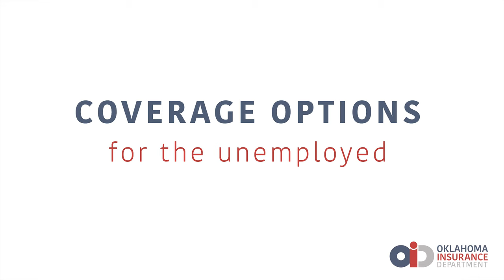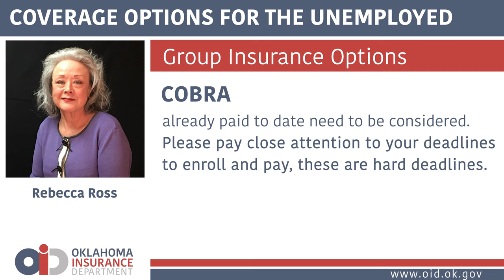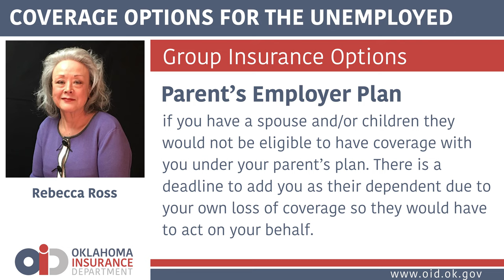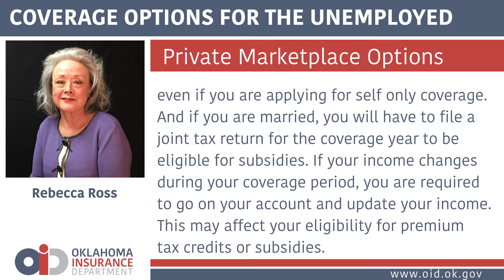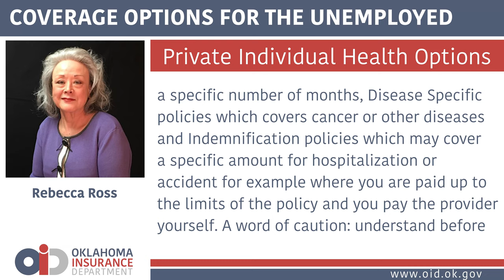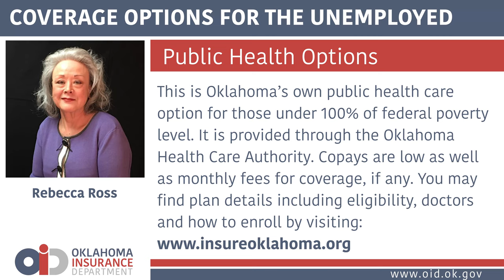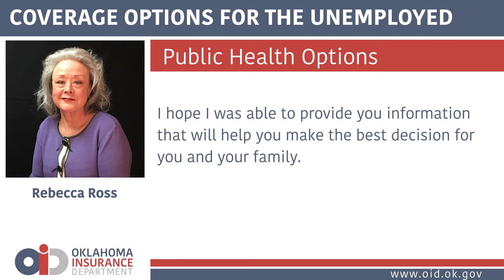2020 Rapid Response - Unemployment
To get access to the Unemployment Health Care Options Handout